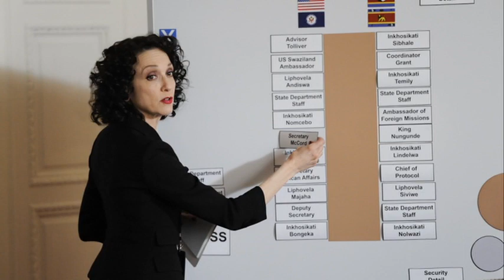Madam Secretary Photo Gallery | Season 1 || Madam Secretary Special Features Season 1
Madam Secretary Photo Gallery | Season 1

Own by CBS.